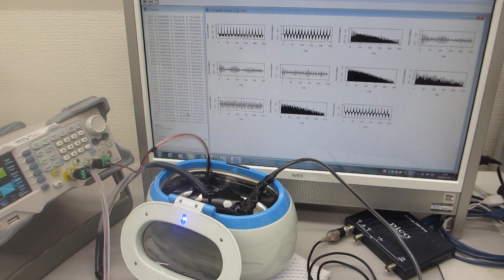超音波洗浄器（42kHz 26W)と超音波発振システム（25MHz 2ch 200MSa/s）（超音波システム研究所）